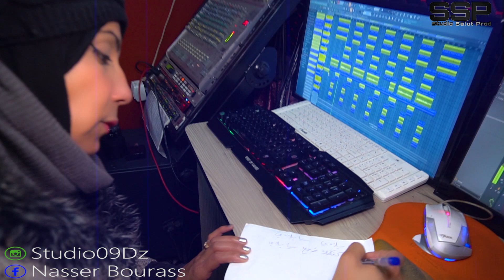Brahimi Souad 2020 sarkhat alshubban براهيمي سعاد 2020 صرخة الشبان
Enregistrement & Mix Studio09Dz Salut Prod